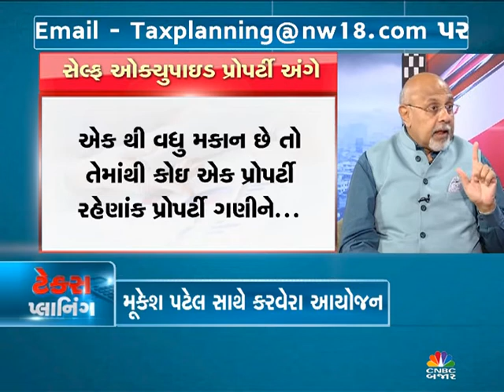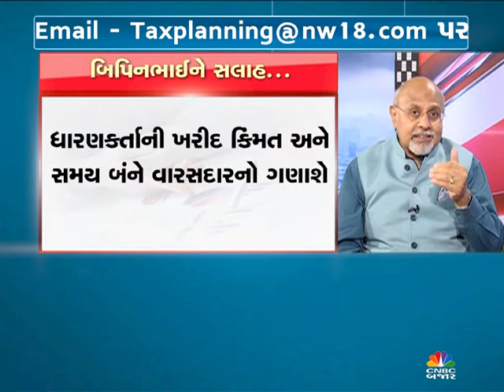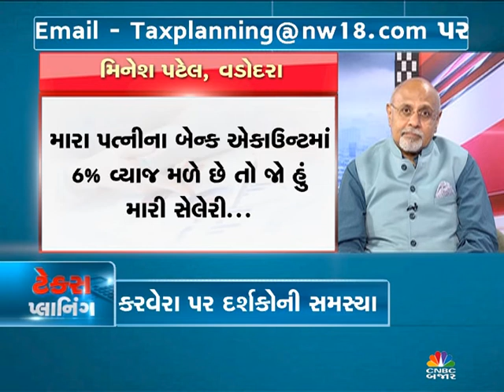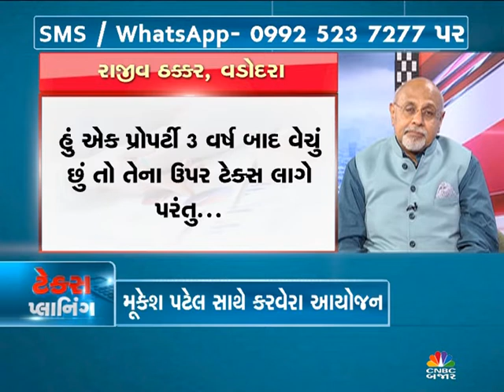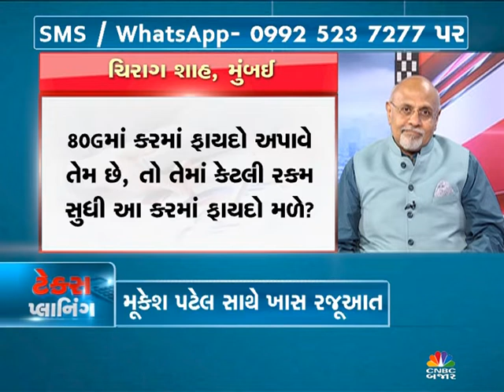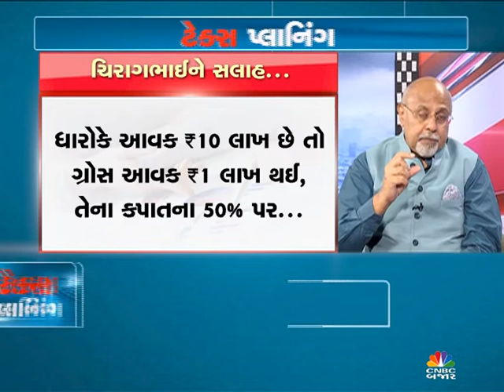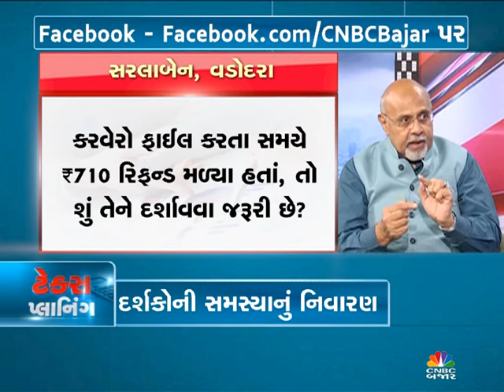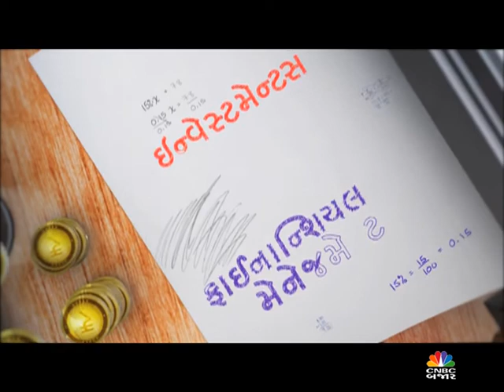Tax Planning With Mukesh Patel - Episode 184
This Week Mukesh Patel lucidly explains how income is computed in respect of a Self Occupied House Property and also deals with Viewers’ Questions on practical issues relating to Tax & Investment Planning!